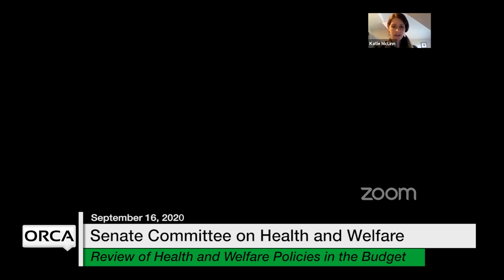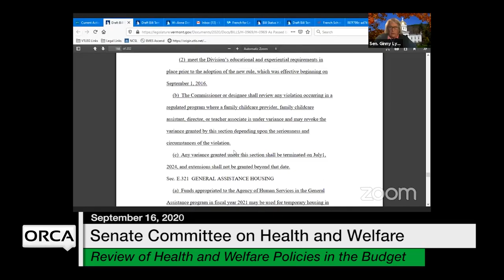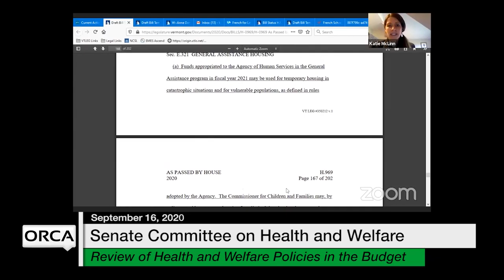Vermont State House - Review of Health and Welfare Policies in the Budget 9/16/2020